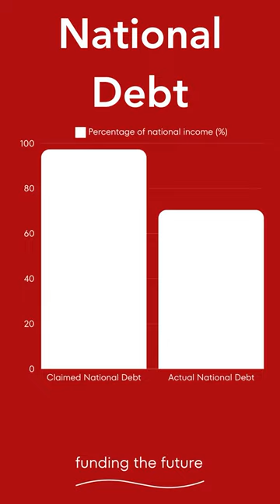The national debt's not as big as claimed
The UK government says that the national debt is £2,659 billion. That's not true. £733 billion of that is owed to the UK government - and you can't owe yourself. So the real figures is much smaller than they claim.